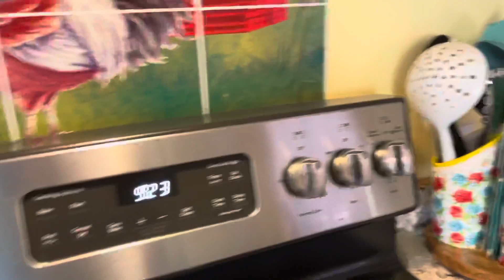WEIGH IN WEDNESDAY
Follow me for this new series of a weight challenge So today is December 1st 2021
I started KETO today.
My goal for this month is to be down 18 pounds
by December 31!